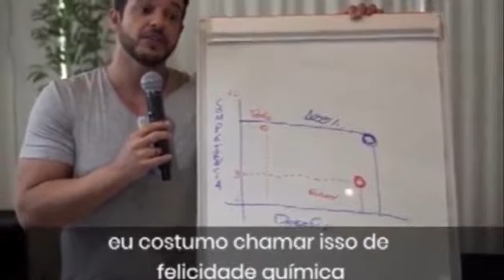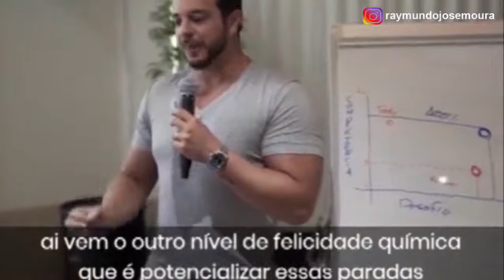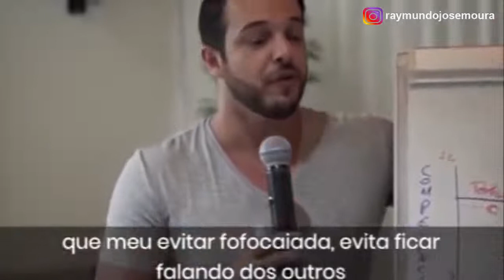FELICIDADE QUÍMICA (VS) FELICIDADE ESPIRITUAL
*Descubra Como Ter Mais Tempo Livre e
  - Nós Somos o Futuro.
 "Eu não  sei em que situação você se encontra hoje, mas seja ela qual for, com certeza você gostaria de melhorar!"

CONVENÇÃO INTERNACIONAL HINODE 2020 – A DECISÃO
Veja como foi a preparação da Convenção Internacional 2020. Tudo começou com A Decisão e este foi primeiro evento da década de 2020. Uma energia surreal, indescritível, só quem tomou a decisão de estar lá pode dizer. Sem dúvidas, transformamos a vida de várias pessoas. Dê o play e confira!

Em Espanhol:
Equador, Colômbia, Peru, México: